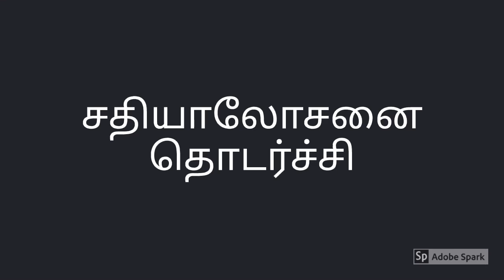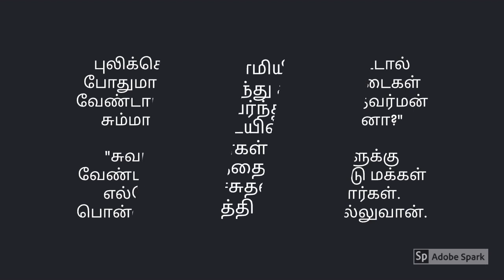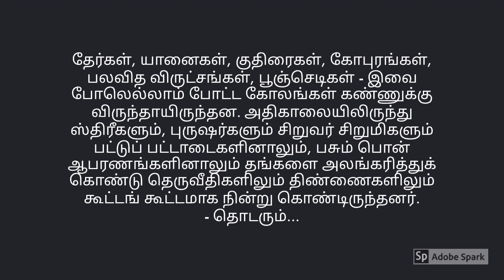பார்த்திபன் கனவு பகுதி-19 || parthiban kanavu || episode - 19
This is the 19 th episode of parthiban kanavu written by Amarar Kalki